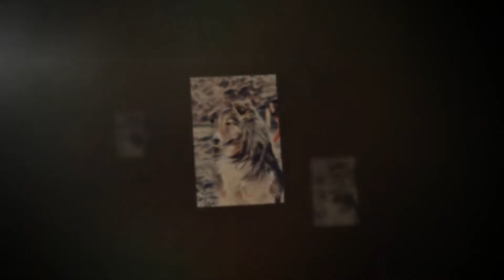MOI KOCHANI PRZYJACIELE